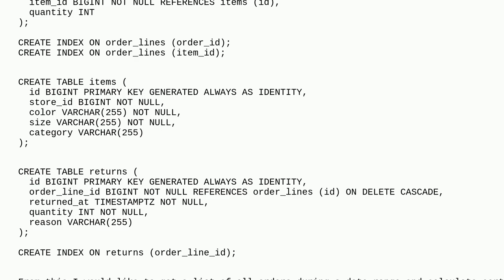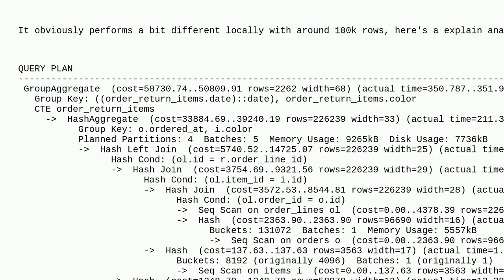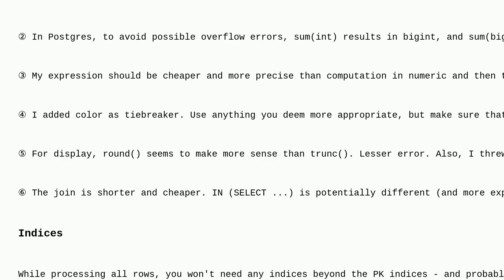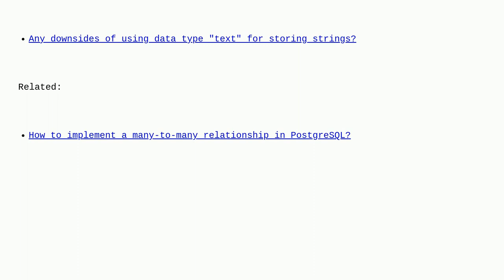Dba: Limit results of complex query to most frequent values in given attribute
Limit results of complex query to most frequent values in given attribute

A special thanks goes out to the awesome community

  postgresql sum group-by join postgresql-performance